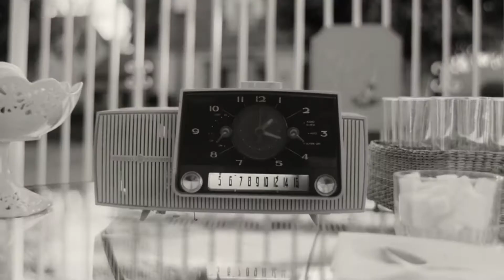Sneak Peek | Marvel Studios' WandaVision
"What is outside of Westview?" Watch Marvel Studios' WandaVision only on Disney+

Synopsis:

Three weeks after the events of Avengers: Endgame (2019), Wanda Maximoff and Vision are living an idyllic suburban life in the town of Westview, New Jersey, trying to conceal their true natures. As their surroundings begin to move through different decades and they encounter various television tropes, the couple suspects that things are not as they seem.

Cast : Elizabeth Olsen, Paul Bettany, Debra Jo Rupp, Fred Melamed, Kathryn Hahn, Teyonah Parris, Randall Park, Kat Dennings and Evan Peters.